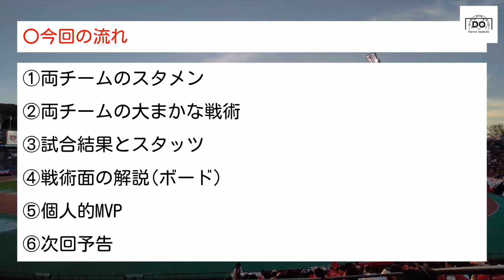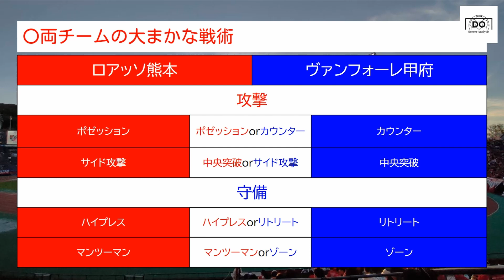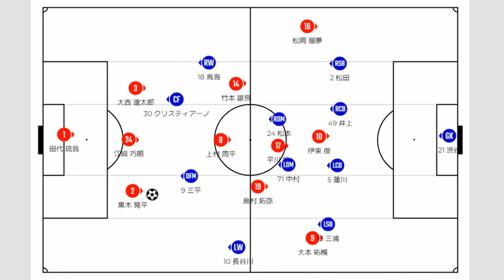【解説】大木監督らしくない采配ミスで敗戦… ヴァンフォーレ甲府戦を解説【ロアッソ熊本】【サッカー分析】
はいどうも皆さんこんにちは！サッカー分析系YouTuberのDOです！
今回は「2023明治安田生命J2リーグ 第41節 ヴァンフォーレ甲府vsロアッソ熊本」の試合を解説していきます。
前半ほぼ完璧な流れだっただけに、後半に自分たちでやるサッカーを変えて負けてしまったのは非常に痛かったです。大木監督らしくない采配ミスだなと思いました。次はもう最終戦ですので、悔いのないように全力でやってほしいと思います。

連絡などありましたらこちらにお願いします

0:00 OP
0:17 今回の流れ
0:33 ①-1スタメン(ロアッソ熊本)
0:54 ①-2 スタメン(ヴァンフォーレ甲府)
1:14 ②両チームの大まかな戦術
1:27 ③試合結果とスタッツ
1:55 ④戦術面の解説
11:48 ⑤個人的MVP
12:20 ⑥次回予告
12:37 ED